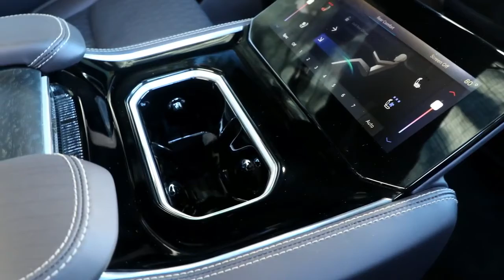2022 Jeep Grand Wagoneer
2022 Jeep Grand Wagoneer_ The Return of an American Icon